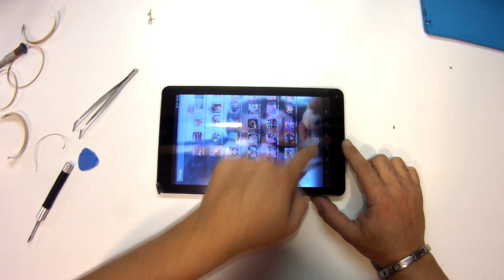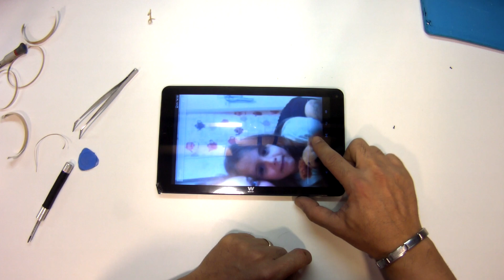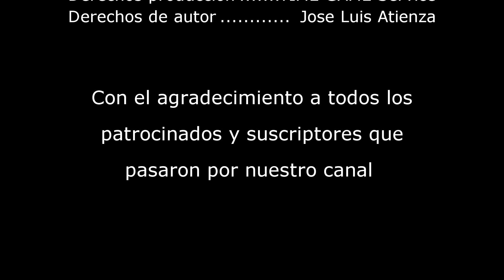Como poder cambiar la pantalla tactil en una tablet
En este tutorial te enseño qué pasos seguir y qué herramientas utilizar para poder cambiar o reparar una pantalla táctil de una tablet o tableta.